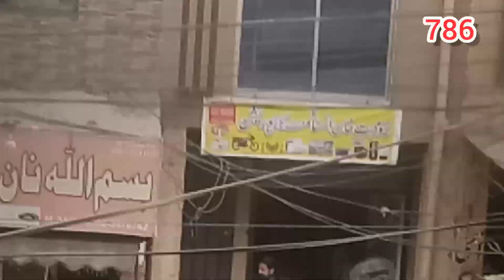Simple & Easy Egg Macaroni Pasta Recipe | Creamy Sawayian Banai |Daily Routine | Imaan Ibrahim Vlogs